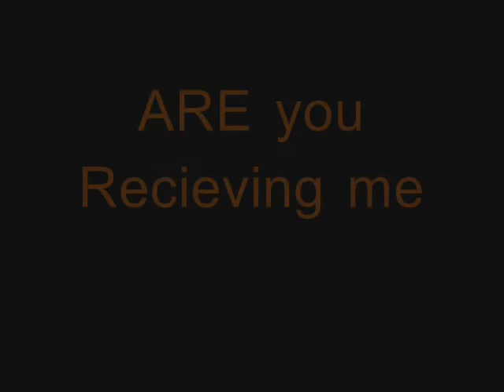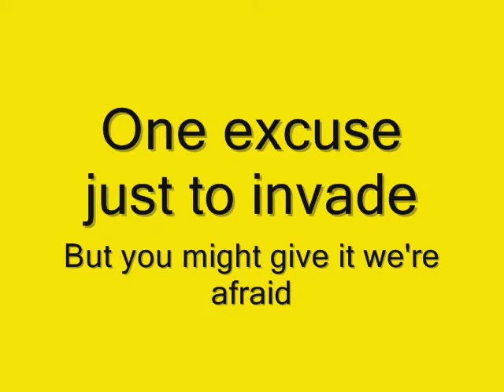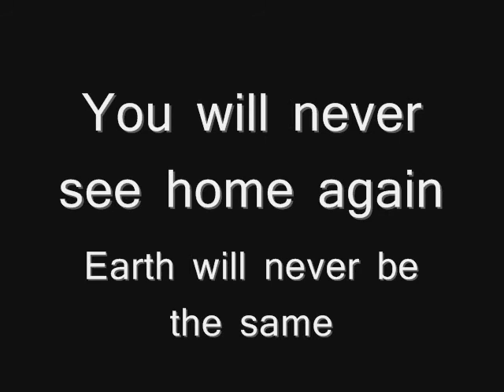Genuine Magnus 'B52'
A war song about Russia and a possible 3rd world war